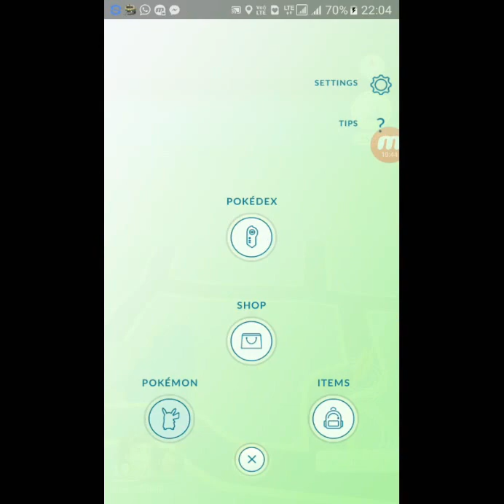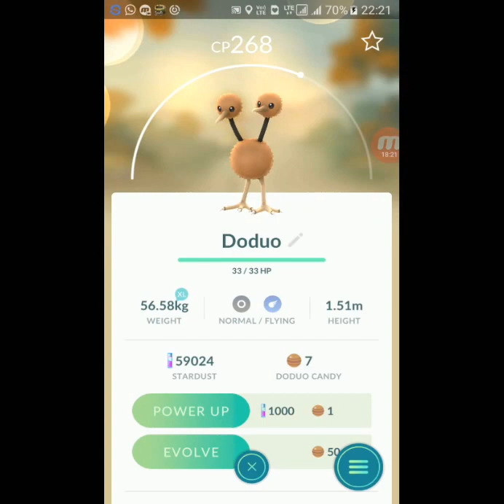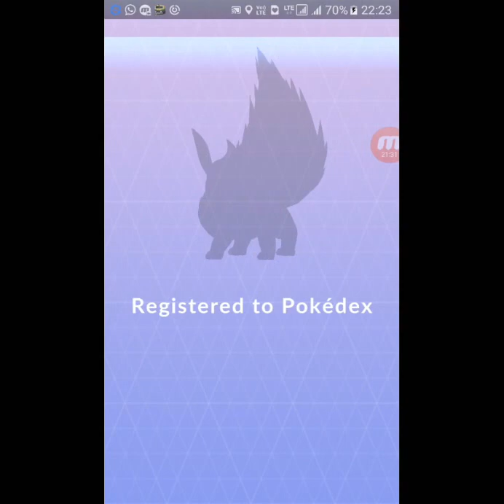Pokemon Go -pokemon evolutions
my 1st pokemon go video :)